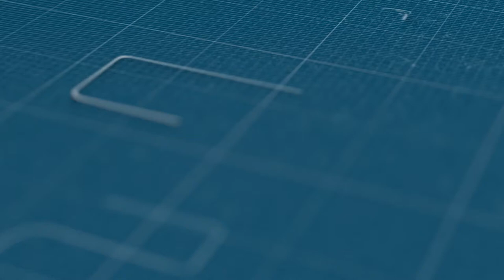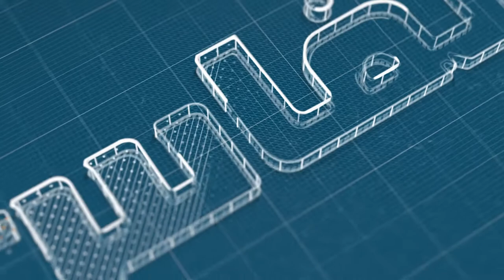كيف ترى التعليم عن بعد؟